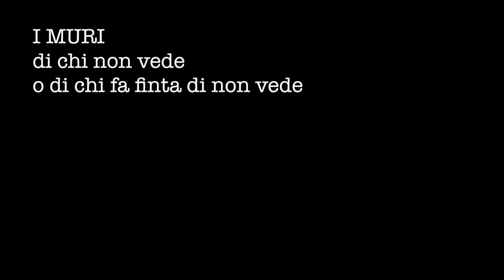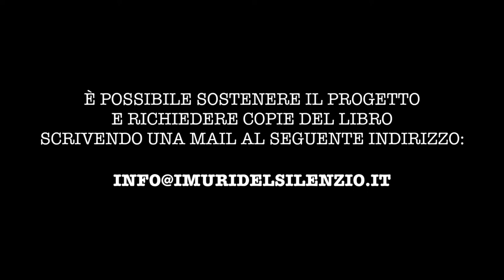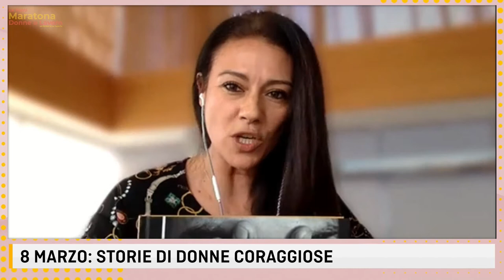lefonti8marzo, Attilio Fontana: "Gender gap e salariale, serve l'intervento delle istituzioni"